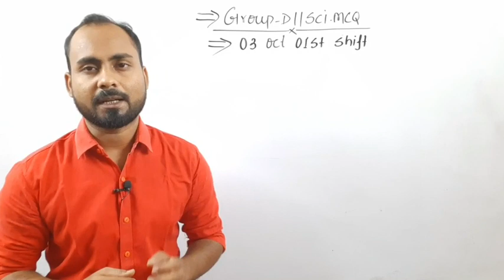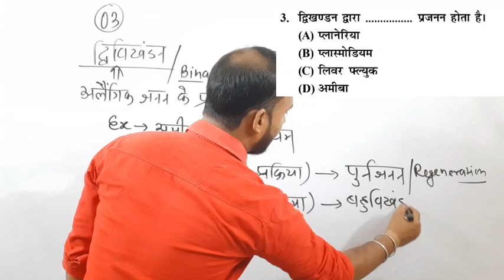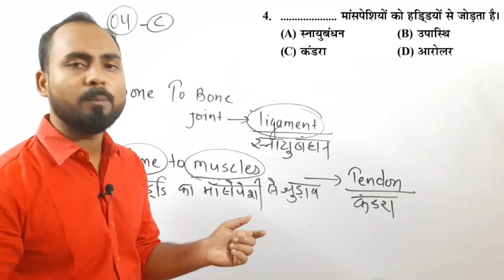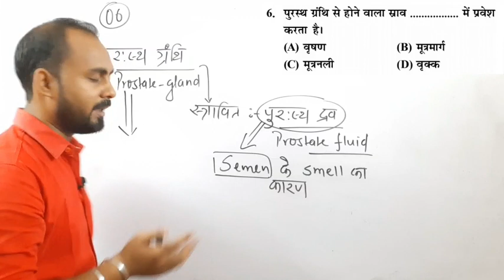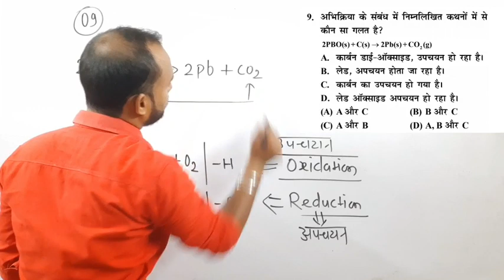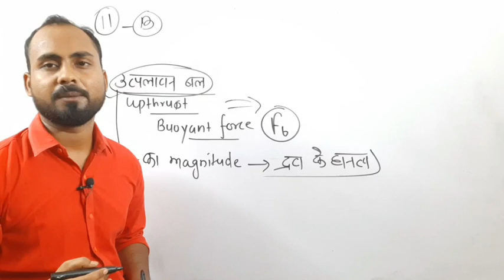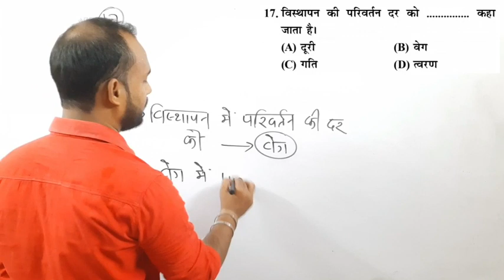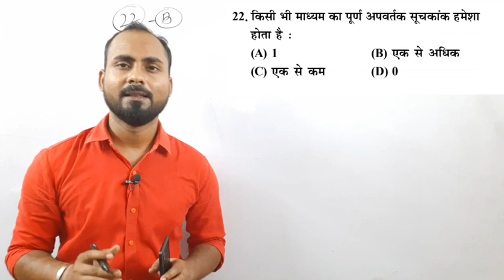3 Oct 1St Shift -2018|Group-D General science previous questions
3 Oct 1St Shift -2018|Group-D General science previous questions